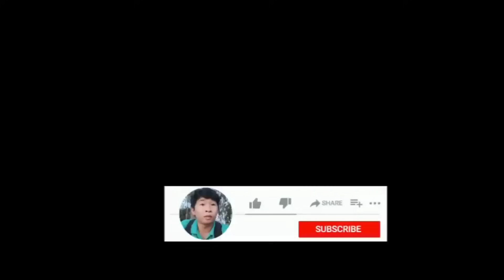TẬP426: Cách Giới Mới Của Anh Rượu Bí Mật vuka ma tamlinh PHIM MA